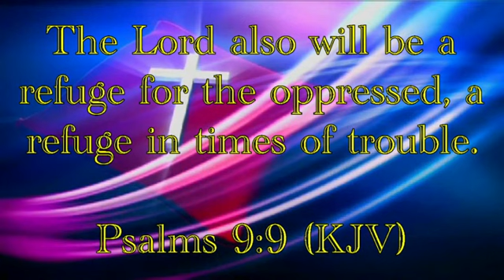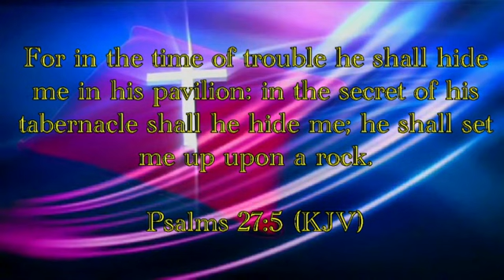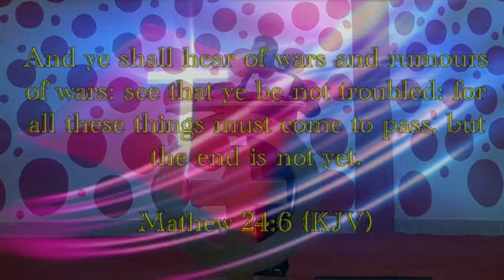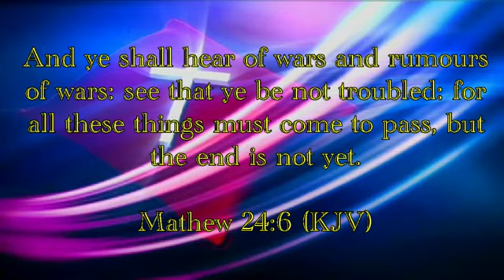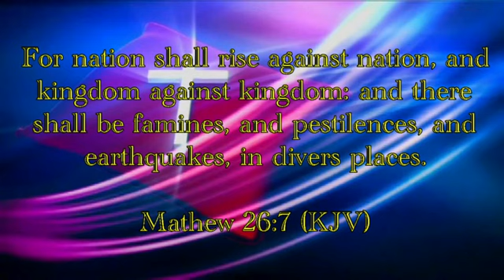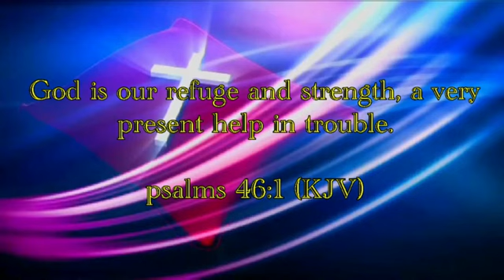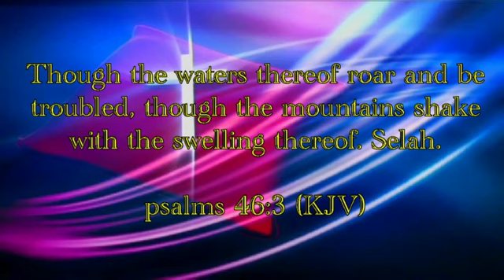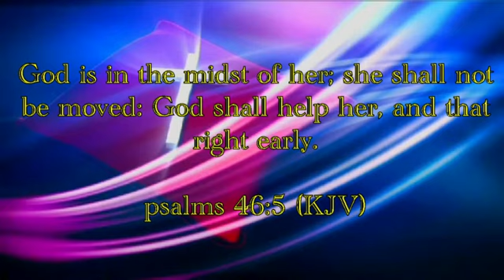Dealing with crisis